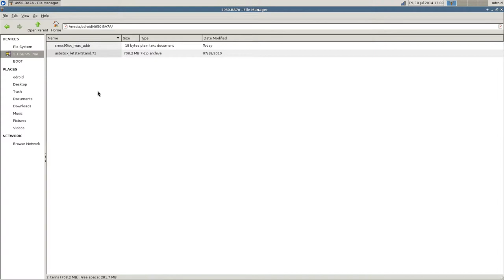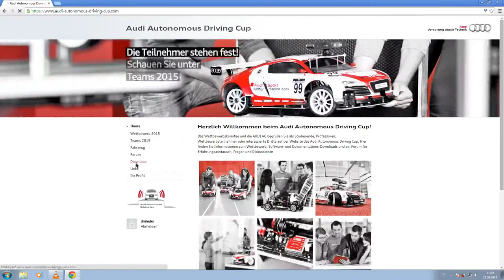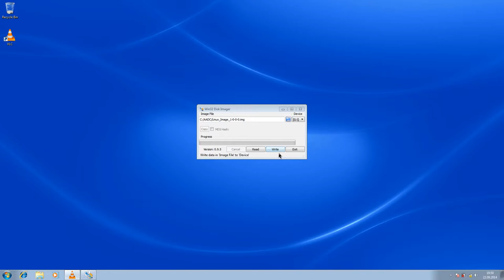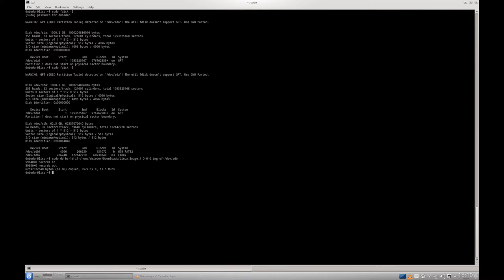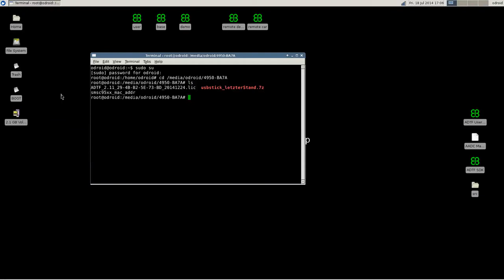Audi Autonomous Driving Cup (AADC) Video4: Flashen des Images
Audi Autonomous Driving Cup (AADC): Flashen des Images